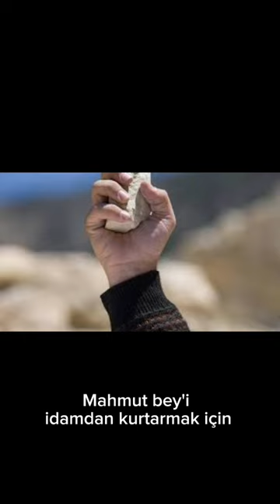Fahire Kara Part 3